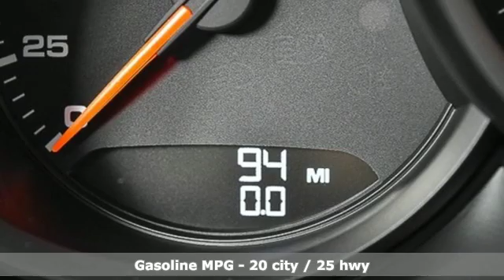New 2018 Porsche Macan Atlanta, GA P15442 - SOLD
Year: 2018
Make: Porsche
Model: Macan
Trim: Sport Edition
Engine: 2.0L I4 Turbocharged
Transmission: 7-Speed Porsche Doppelkupplung (PDK)
Color: Blue
Interior: Black/Luxor Beige
Stock #: P15442
VIN: WP1AA2A54JLB20504
Premium Package PlusbrSide Blades in Exterior ColorbrTrailer Hitch without Tow BallbrRoof Rails in BlackbrSteering Wheel Heating

Address:
4006 Carver Drive